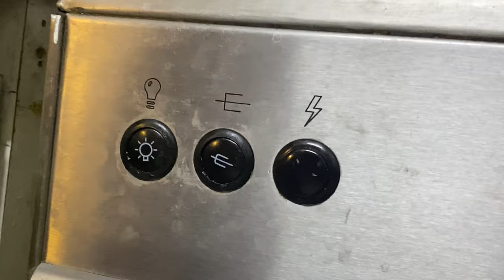CHICKEN ROTISSERIE | COOKING RANGE OVEN | BUTTER KULCHA | ZEERA RAITA | TASTY RECIPE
Chicken rotisserie and butter kulcha

chicken recipe
cake recipe
recipe
biryani recipe
maggi recipe
pizza recipe
sandwich recipe
ice cream recipe
momos recipe
bread recipe
gulab jamun recipe
noodles recipe
rajma recipe
mushroom recipe
pani puri recipe
snacks recipe
dosa recipe
dhokla recipe
poha recipe
sambar recipe
khichdi recipe
manchurian recipe
fried rice recipe
samosa recipe
dal makhani recipe
chole recipe
oats recipe
idli recipe
chicken fry recipe
pulao recipe
upma recipe
rasgulla recipe
mayonnaise recipe
sambar recipe in tamil
broccoli recipe
rasam recipe in tamil
chicken pakora recipe
rasmalai recipe
burger recipe
mysore pak recipe
kachori recipe
pancake recipe
shahi paneer recipe in hindi
pork recipe
shawarma recipe
bhindi recipe
dahi vada recipe
spring rolls recipe
pizza sauce recipe
brinjal recipe
tasty food recipe
chicken gravy recipe
custard recipe
paneer chilli recipe
soya bean recipe
misal pav recipe
jalebi recipe
mango pickle recipe
macaroni recipe
oats recipe for weight loss
snacks recipe in tamil
malpua recipe
paratha recipe
chow mein recipe
capsicum recipe
kaju katli recipe
lassi recipe
moong dal recipe
rasam recipe
kheer recipe
kulfi recipe
prawn recipe
mix vegetable recipe
bhel puri recipe
manchurian recipe in hindi
uttapam recipe
chutney recipe
chapati recipe
kadhi recipe
cookies recipe
sambhar banane ki recipe
aloo matar recipe
crab recipe
haleem recipe
rava idli recipe
brownies recipe
appam recipe
egg curry recipe
ragi dosa recipe
golgappa recipe
puri recipe
dal recipe
cappuccino coffee recipe at home
recipe in hindi
cutlet recipe
lasagna recipe
sambar recipe in telugu
macronies recipe
pesarattu recipe in telugu
bhature recipe
rajma chawal recipe
Brocolli recipe in tamil